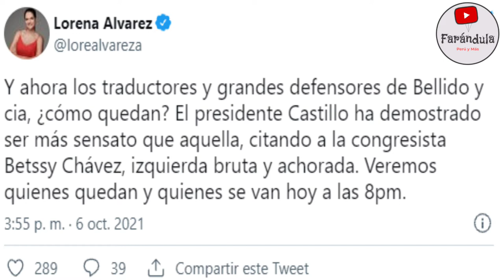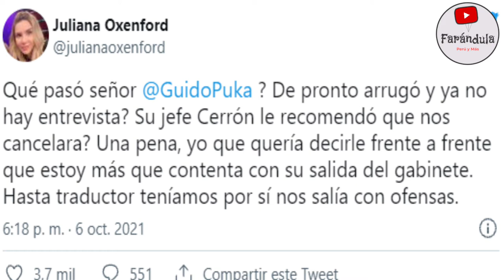JULIANA OXENFORD, RODRIGO GONZALES, LORENA ALVAREZ SE BURLAN DE SALIDA DE GUIDO BELLIDO!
LAS PERIODISTAS DIERON A CONOCER SU EMOCIÓN TRAS LA SALIDA DE GUIDO BELLIDO
RODRIGO GONZALES. GIGI MITRE, LORENA ALVAREZ, JULIANA OXENFORD FELICES TRAS RENUNCIA DE BELLIDO